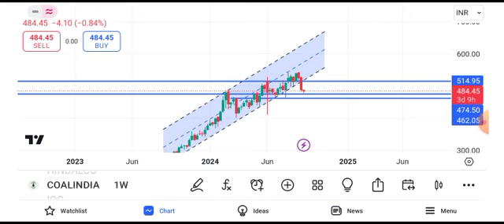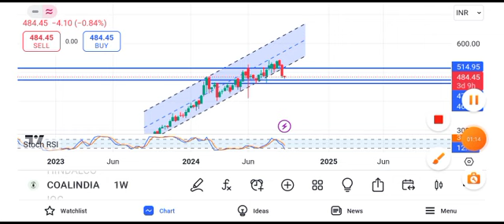coal india share latest news || coal india share today news